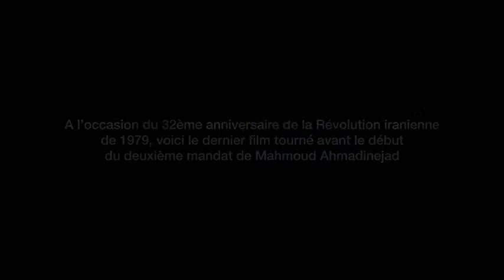The hunter - Rafi Pitts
Sophie Dulac Distribution prèsente le nouveau film de Rafi Pitts "The Hunter".